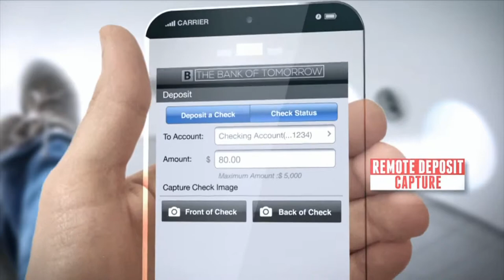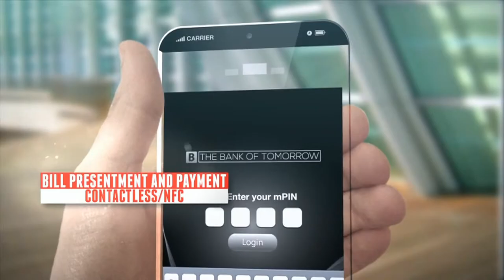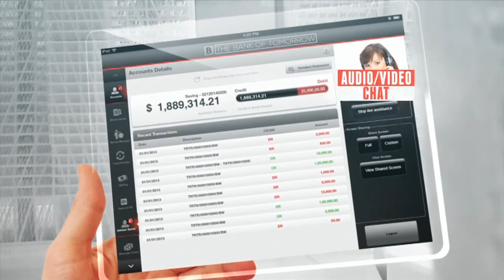Taking a TechDive Mobile Banking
Many of us have accessed our bank via the Web.  How many of us have use a specialized app on our smartphone or tablet to perform our banking tasks.  Today we dive into mobile banking.